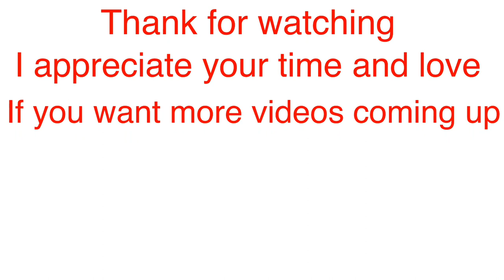Nail Art Designs 2021|New Nails Art Compilation| Butterfly#3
In this video I will show you how to do nail design, nail paint with skill and tips for beginner nail tech, DIY press on nail.

I would love to learn and share

Thank for the love and support babes !

📌My Etsy Shop for Xxl Coffin Full Cover Nail Tip

Click Link to Buy Products with Discount:

* 12 Colors Holographic Chunky Glitters

* 22 Colors Nails Powder Metallic Chrome

* 5pcs Nail Art Dotting Tools Nail Silicone Brush

* 4pcs Ombre Nail Art Brush Set

* 6pcs Nail Art Edge Trimmer

* Butterflies Nails Sticker

* 3D (or 4D )Sculpture Gel

* Nail Art Liner Brushes

* Dried Flowers For Nails Art

* Elite99 3D Nail Gel

* Nails Transfer Foils

* Nails Foil Glue Gel

* 3D Butterfly Nail Glitters Sequins

* Black Gloves

* Neon Pigment Nail Powder

* Nail Art Charm

* Nail Art Stone Glue Gel

*Builder Gel

* Gel Nails Polish

*  Gellen 16 Color Gel Nail Polish

* Gel UV LED Nail Lamp

📌 Start Your Press On Nails Business Inventory :

* Makartt 500pcs Full Cover Nails Tip

• Holographic Packaging Bag 4.6

• Mini Files

• KDS Nails Glue

• Orange Cuticle Wood Pusher

• Double Sided Mounting Tape

• Alcohol Prep Pads

• DIY Nail Practice Display Stand Training

• Loctite Mounting Putty

📌 Start Your Nail Career Inventory - Beginner Nail Tech Must Have:

• Cuticle Pusher

• Nail Clippers

• Craft Scissors

• Stainless Tweezer

• Nail Tip Cutters

• Nail Tips

• Nail Glue

• E - File

• Prep Bits

• Electric  Nail Carbides

📌 Start Your Youtube Channel - Equipment for Beginner

• AmazonBasic 60-inch Tripod

• ESDDI Softbox Lighting Photo

• Blue Yeti USB Mic for Recording and Streaming